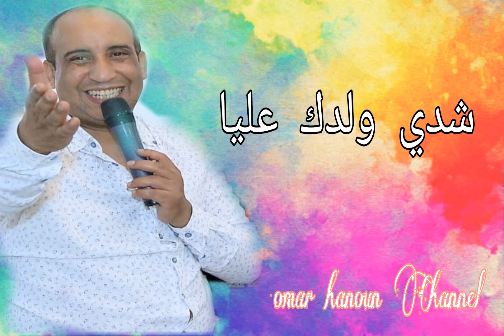شدي ولدك عليا - عمر حنون